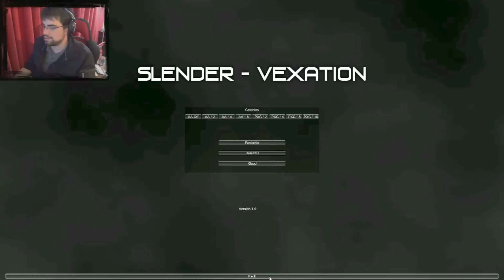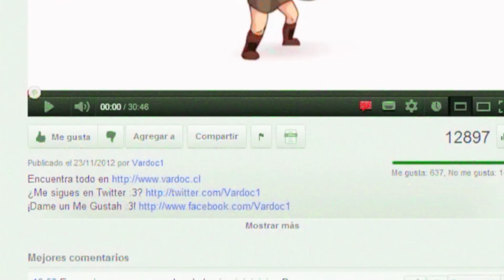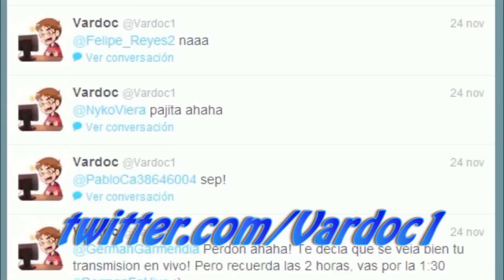Slender Vexation ( Juego Aleatorio 2 ) En Español por Vardoc